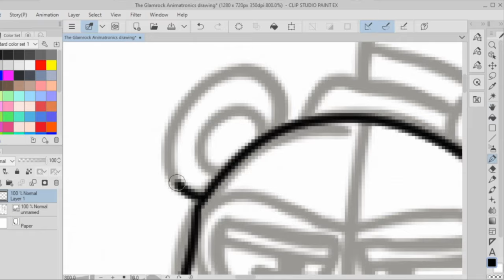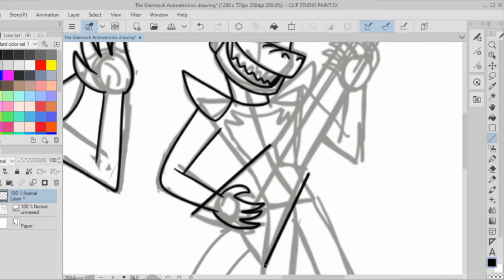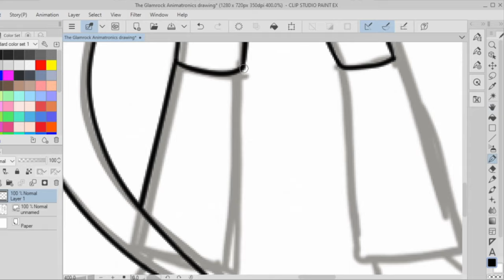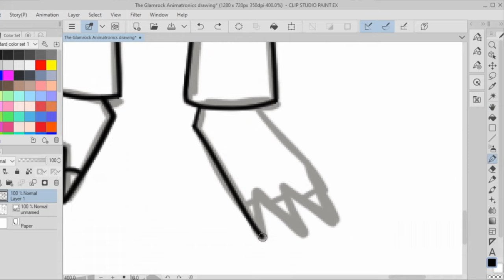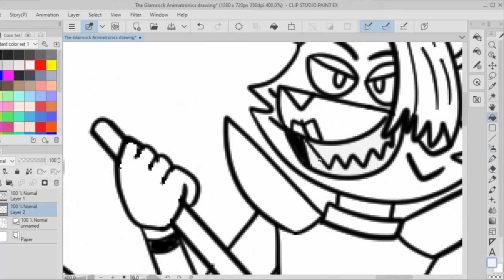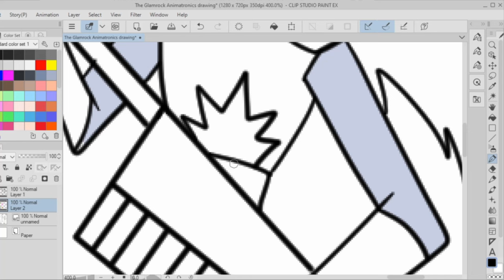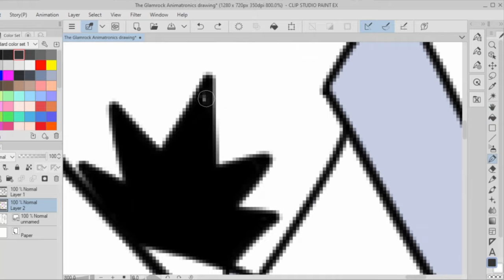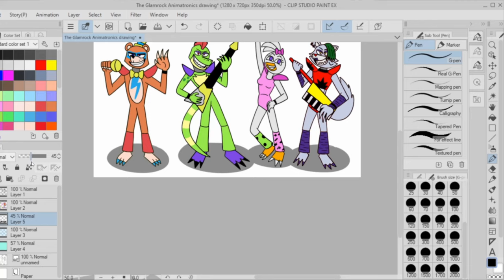The Glamrock Animatronics (Five Nights at Freddy's Speed Draw)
This is a fan made animation that has nothing to do with the Five Nights at Freddy's Games or the books. I just wanted to make this FNAF video for fun.

Leave a "Pog" in the comments if you made it this far in the description.